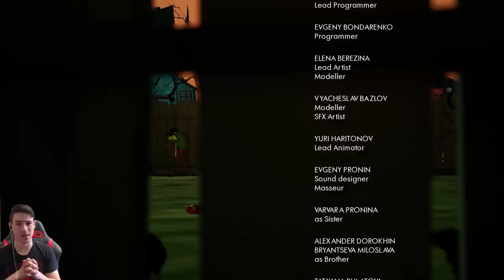Краят на Съседа